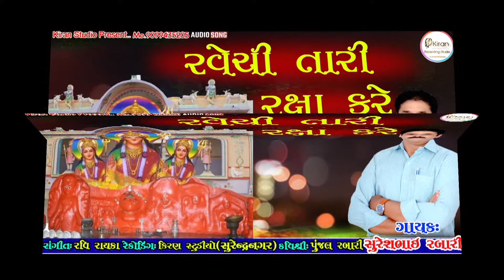રવેચી તારી રક્ષા કરે _ suresh rabari - new latest gujarati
❋Album: ravechi tari raksha kare.
❋Artist: suresh rabari
❋Lyrics: Punjalbhai Rabari
❋PRODUCER : RAVI RAYKA
❋Label By: KIRAN RECORDING STUDIO SURENDRANAGAR